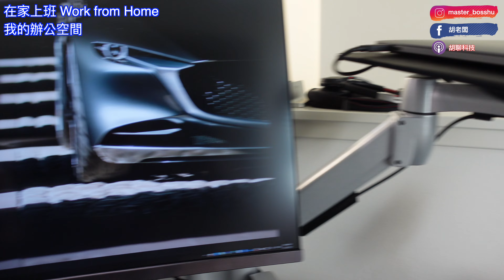在家上班 我的辦公桌擺設配備 Work from Home Desk Setup 4K UHD [胡老闆]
這一年多以來, 我都在家上班. 辦公空間很重要喔.
你的辦公桌是不是也要加強一點呢?

*影片沒有業配

全部器材清單:
1. Osim Predator Gaming X Chair 電競按摩椅
2. Asus ProArt PA34VC 34寸曲面螢幕
4. Apple M1 MacBook Pro
5. BenQ Screenbar Plus 螢幕LED燈
6. Aftershokz Opencomm 震動耳機
7. Anker Thunderbolt 3 Dock
8. Rodecaster Pro 音效介面
11. Lenovo 24inch 1440p 螢幕
12. BenQ Screenbar 螢幕LED燈
14. Uplift Desk 升降辦公桌
15. 螢幕手臂架 / 筆電手臂架

購買特斯拉？利用我的連結可享受優惠喔!